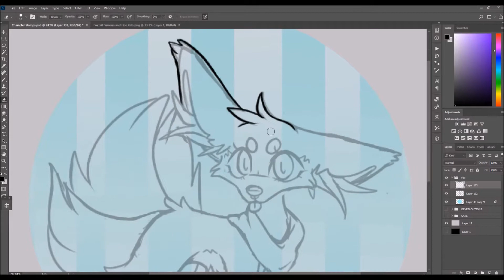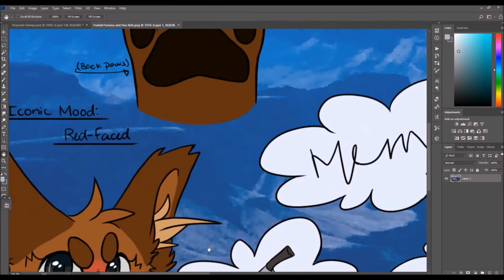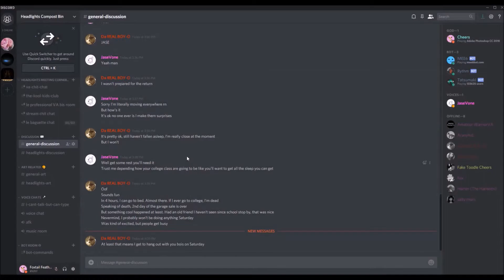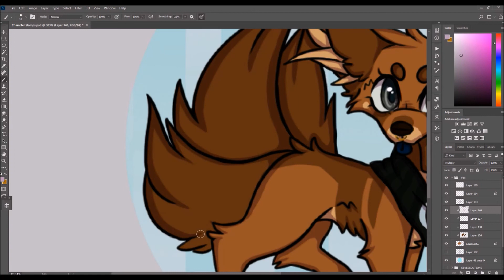| Speedpaint | Chibi Fox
🌟PLEASE ALWAYS READ DESCRIPTIONS BEFORE COMMENTING!🌟

Where else can you find me/my art?

✨Requests-Don't Ask s'il vous plait✨
✨Art Trades-Friends Only✨
✨Collabs-Friends Only✨
✨Commissions-Open✨